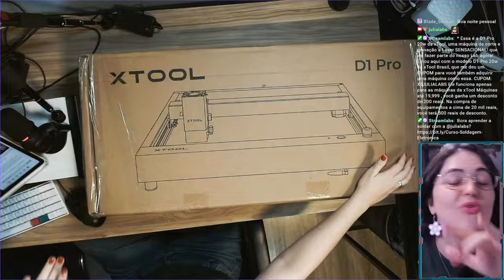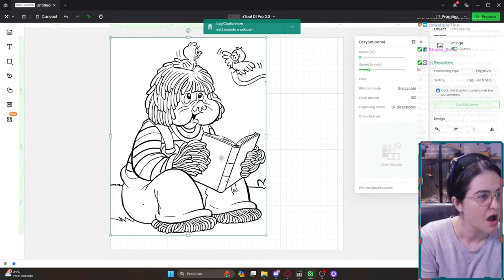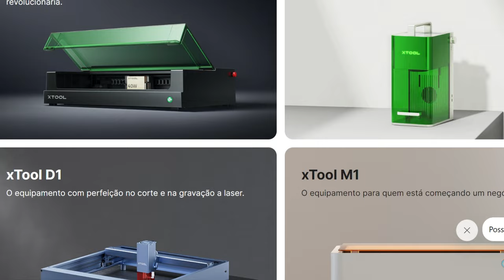OpenBox/Primeiras Impressões D1 PRO XTOOL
Essa é a D1 Pro 20w da xTool, uma máquina de corte e gravação a Laser SENSACIONAL! que vai fazer parte do nosso Lab agora!
Estou aqui com o modelo D1 Pro 20w da xTool Brasil, que me deu um CUPOM para você também adquirir uma máquina como essa.

CUPOM: XTJULIALABS
Ele funciona apenas para as máquinas da xTool
Na compra de equipamentos a cima de 20 mil reais, você terá 500 reais de desconto.

LINKS DOS MEUS EQUIPAMENTOS
mesa de solda aquecida
desencapador de fios
estacao de solda
matriz led endereçavel
mini caixa organizadora
led ws2812f
pinças anti estática
bancada suporte placa